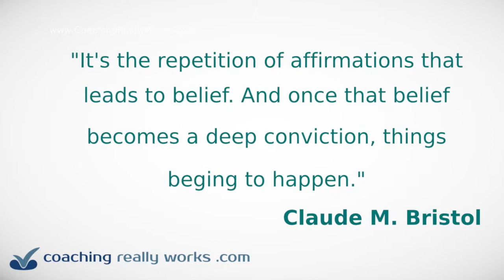How To Supercharge Your Goals Engaging Your Subconscious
Too many people sit around trying to use positive thinking to reach their goal or achieve financial success. Positive thinking is great but you need follow it through with action.

In this Video:

00:05 - Don't Make the Mistake I Made
02:30 - 6 Steps To Reaching Your Goal (Financial Freedom?)
04:18 - Three Essential Ingredients
04:46 - Getting Started
04:38 - Quote from Claude M. Bristol
05:14 - Affirmation to Help You Move Forward

Are you feeling stuck or not getting where you want to be in life? Abe can help
Get one-on-one coaching toward new clarity and action regarding your dreams